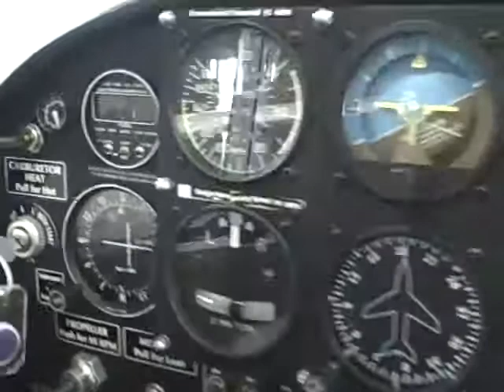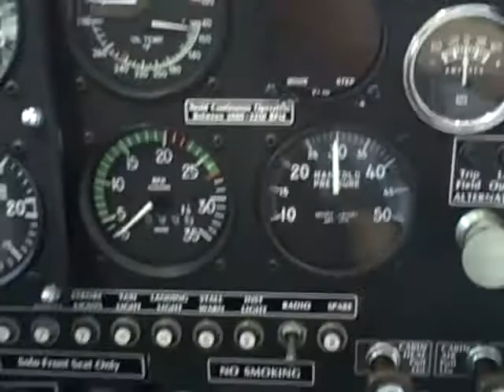Husky Gardner Aircraft Sales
Created on August 15, 2011 using FlipShare.